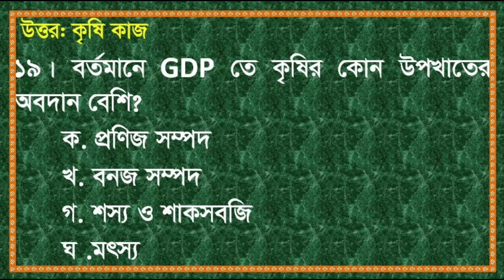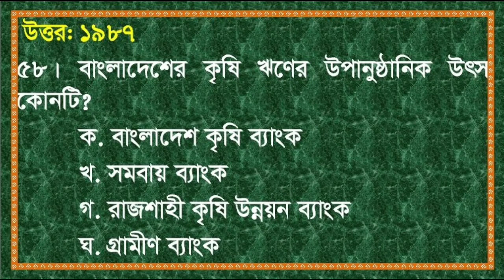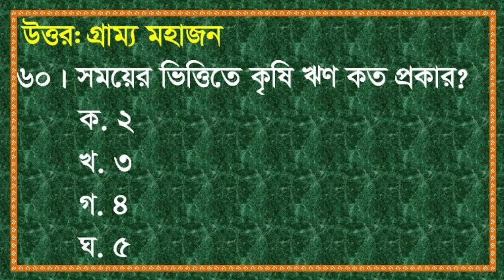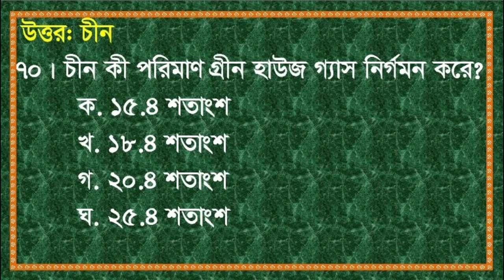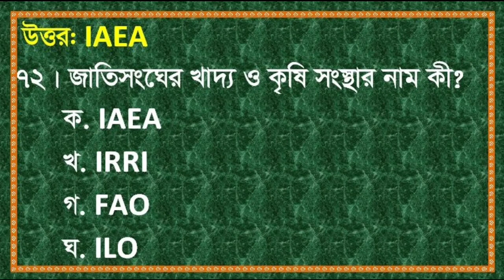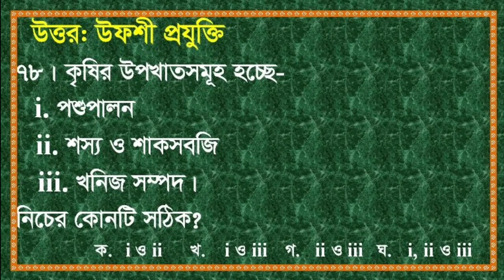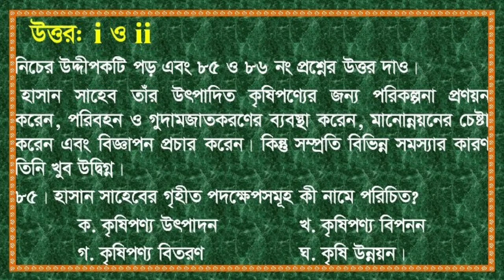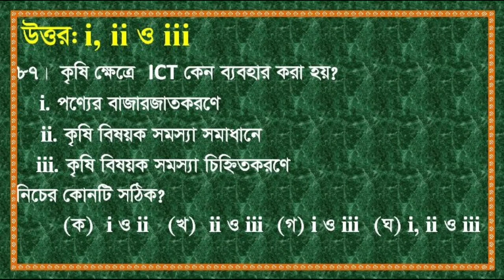এইচএসসি পরীক্ষা ২০২২ অর্থনীতি ২য় পত্র ২য় অধ্যায়ের গুরত্বপুর্ন mcq যা থেকে৷ কমন ১০০০%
economics 2nd paper 2nd chapter important MCQ solution answer solved FOR HSC